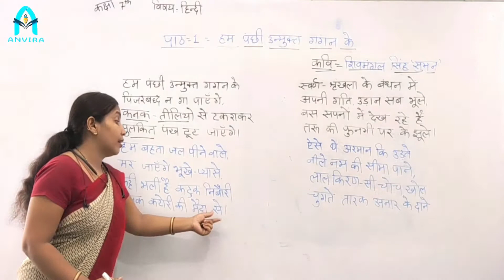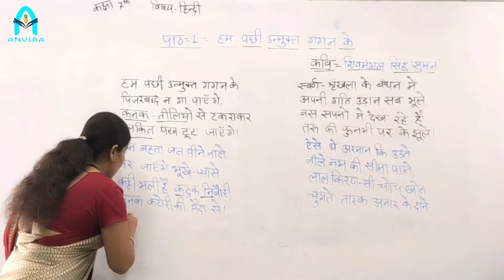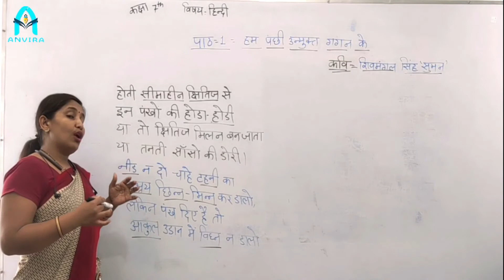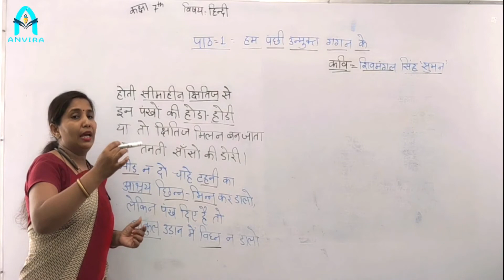Class 7th | Hindi | Chapter 1 हम पंछी उन्मुक्त गगन के | Part 1 | By Sangeeta Sen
Channel : Anvira Online School
Class by : Sangeeta Sen
Subject : Hindi

Class 7 | NCERT Hindi | हिन्दी प्रभा | Chapter 1 हम पंछी उन्मुक्त गगन के Part 1 |
NCERT Hindi Class 7 Chapter 1 Part 1